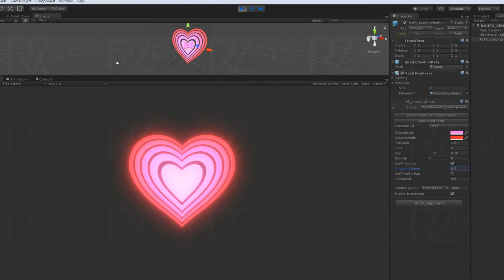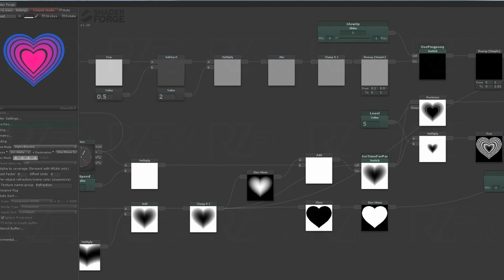RzFX LoadingHeart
Try to create the shape of heart within function.
And I do a little adjustment to make the heart shape to be more smooth.
Pretty fun! Enjoy it!